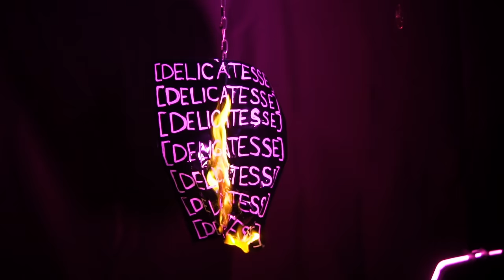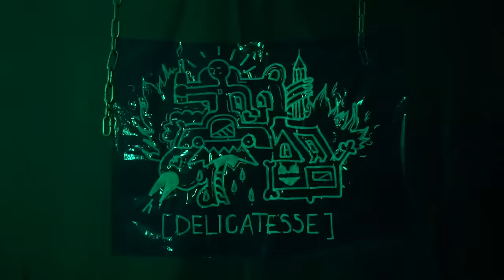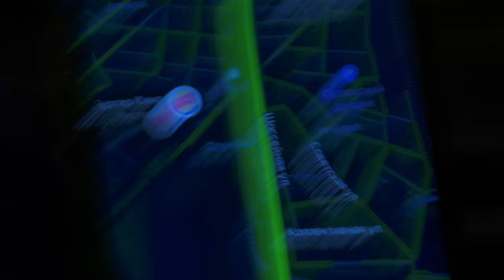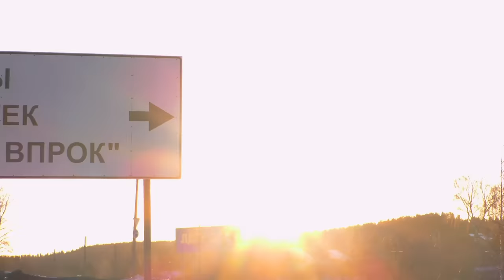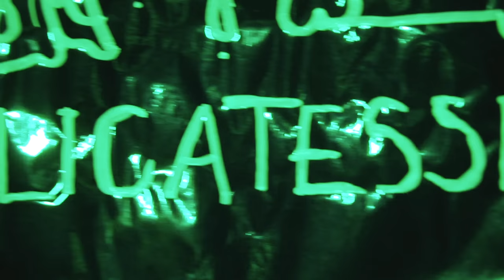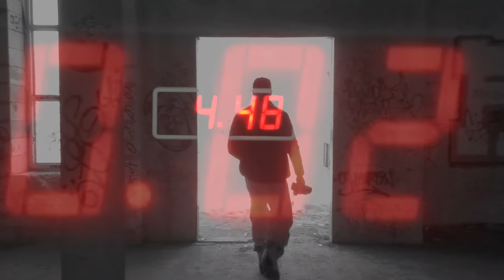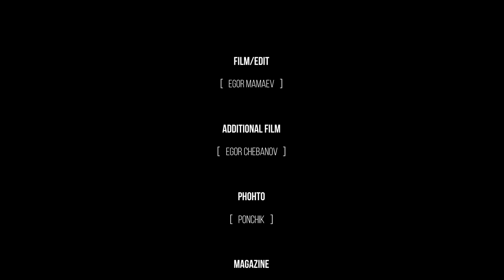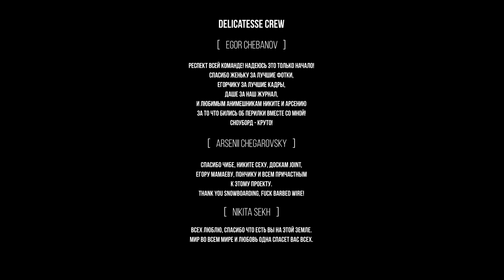[Délicatesse]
Nominated for "Amateur movie of the year" and "Amateur part of the year" at the IF3 festival. A unique project focused on street snowboarding in post-Soviet cities featuring a compilation of never before seen street spots.

Featuring:
Egor Chebanov
Nikita Sekh
Arseniy Chegarovsky

Filmed by:
Egor Mamaev